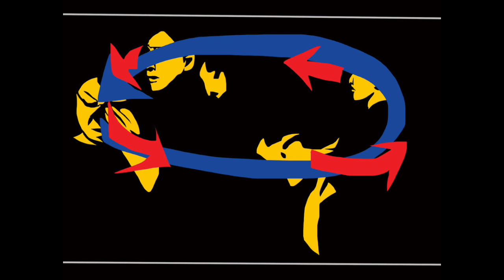How to Master Black and White Street Photography by ERIC KIM